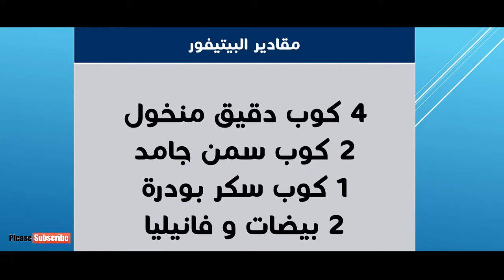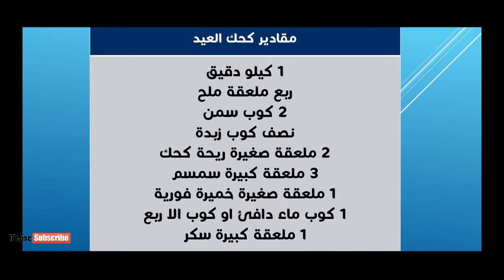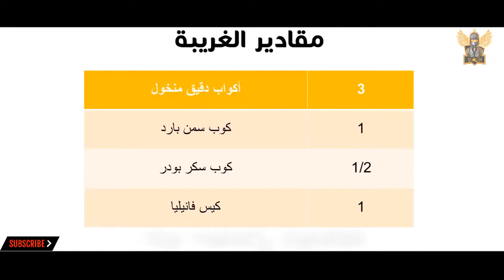طريقة عمل جميع حلويات العيد 2021😳طريقة عمل كحك العيد والبيتيفور والغريبة🔥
طريقة عمل جميع حلويات العيد 2021😳🔥
جميع حلويات العيد 2021😳🔥
طريقة عمل البيتيفور 2021
طريقة عمل كحك العيد 2021
طريقة عمل الكحك 2021
طريقة عمل الغريبة 2021
حلويات العيد 2021 مكتوبة
حلويات العيد 2021 ام وليد
حلويات العيد 2021 سهلة واقتصادية
حلويات العيد 2021 ام يارا
حلويات العيد 2021 بريستيج
حلويات العيد 2021 مكتوبة بالعربية
حلويات العيد 2021 فيسبوك
حلويات العيد 2021 بدون فرن
حلويات العيد 2021 يوتيوب
حلويات العيد 2021 لام يارا
حلويات العيد 2021 وصفات مكتوبة
حلويات العيد 2021 لام وليد
حلويات العيد 2021 ام وليد مكتوبة
حلويات العيد بالصور والمقادير 2021
وصفات حلويات العيد 2021
حلويات العيد 2021 مكتوبة لام وليد
حلويات العيد 2021 مكتوبة ام وليد
حلويات العيد 2021 مكتوب
حلويات العيد 2021 مكتوبة ومصورة
حلويات العيد 2021 مغربية
حلويات العيد 2021 مكتوبة سهلة
حلويات العيد لسنة 2021
حلويات العيد 2021 فيديو
حلويات العيد 2021 فارس جيدي
حلويات العيد 2021 صابلي
حلويات العيد 2021 شاف فارس
حلويات العيد 2021 سارة
حلويات العيد 2021 سهلة
حلويات العيد 2021 سارة حناشي
حلويات العيد سنة 2021
حلويات العيد 2021 راقية
حلويات العيد 2021 حلويات اقتصادية وراقية
جديد حلويات العيد 2021
حلويات العيد 2021 برستيج
حلويات العيد 2021 بالصور
حلويات العيد 2021 بن بريم
حلويات العيد 2021 بسيطة
حلويات العيد 2021 ام اياد
حلويات العيد 2021 اقتصادية
حلويات العيد 2021 ام وليد الجديدة
عيد الفطر 2021 في مصر
عيد الفطر 2021 مصر
عيد الفطر 2021 تونس
عيد الفطر 2021 تهنئة
عيد الفطر 2021 السعودية
عيد الفطر 2021 في الدول العربية
عيد الفطر 2021 تهاني
عيد الفطر 2021 رسائل
عيد الفطر 2021 المغرب
عيد الفطر 2021 يوم ايه
عيد الفطر 2021 يوم
عيد الفطر 2021 يوافق يوم ايه
عيد الفطر 2021 يوم كام
عيد الفطر 2021 يوم كم
عيد الفطر 2021 يوم اي
عيد الفطر 2021 يوافق يوم كام
عيد الفطر 2021 يوافق
عيد الفطر 2021 وزارة الأوقاف والشؤون الإسلامية
عيد الفطر 2021 ولاية الجزائر
عيد الفطر والاضحى 2021
موعد عيد الفطر والاضحى 2021
مواعيد عيد الفطر والاضحي 2021
اجازة عيد الفطر والاضحى 2021
رمضان و عيد الفطر 2021
عيد الفطر و عيد الأضحى 2021
موعد رمضان و عيد الفطر 2021
تاريخ رمضان وعيد الفطر 2021
عيد الاضحى وعيد الفطر 2021
عيد الفطر 2021 هسبريس
عيد الفطر 2021 هولندا
عيد الفطر 2021 هيبقى يوم ايه
عيد الفطر 2021 هجري
عيد الفطر 2021 هشام العيساوي
عيد الاضحى 2021 هجري
هلال عيد الفطر 2021
متى هو عيد الفطر 2021
عيد الفطر 2021 لبنان عند السيد محمد حسين فضل الله